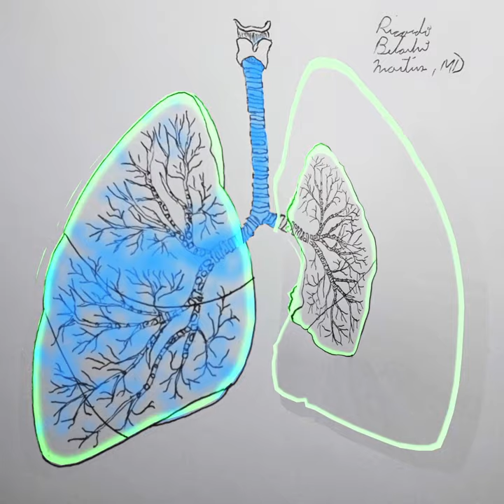Pneumothorax Animation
See how a Pneumothorax develops in this animation!
For a full explanation on Pneumothorax, including Tension Pneumothorax and Chest Tube treatment, check the lecture "Pneumothorax Pathophysiology: Pleura, pleural space and positive pressure" this animation was made for!

This video used a sound from "Astounded, Christopher J Astbury (Switzerland)".